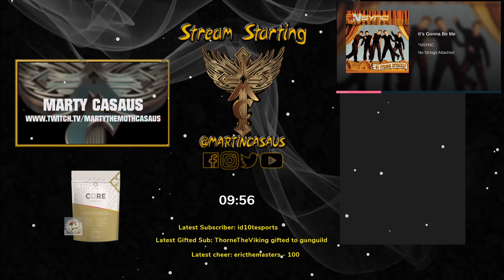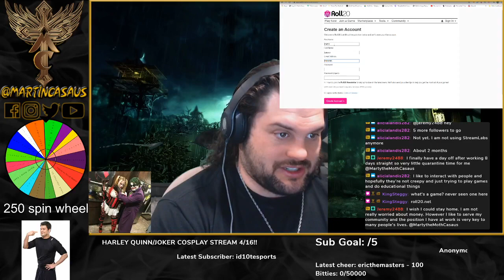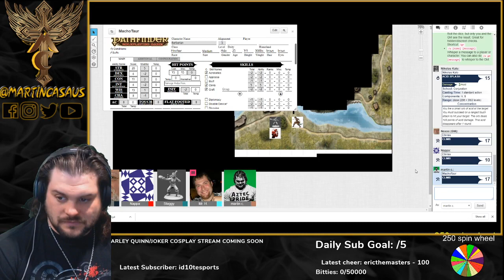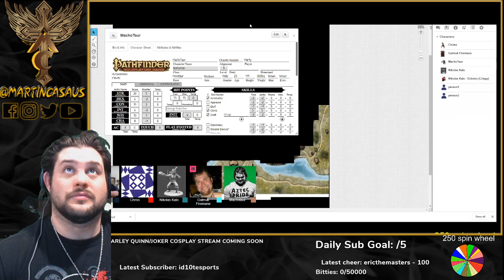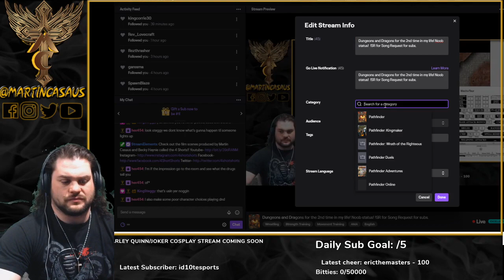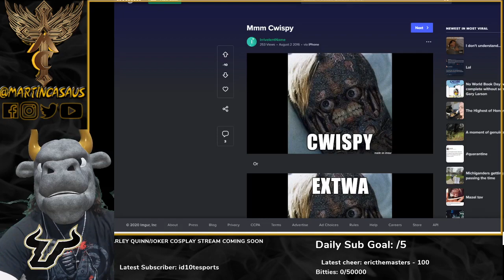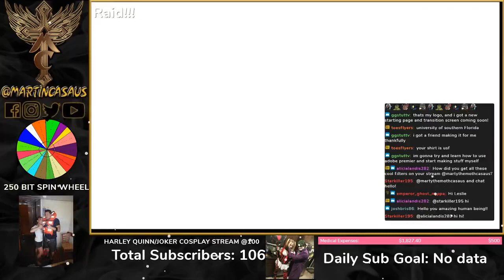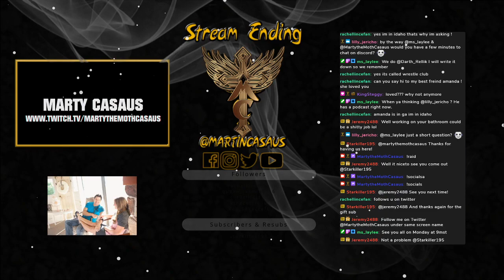Dungeons and Dragons for the 2nd time in my life! Noob status!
Dungeons and Dragons oh my!!
Martin playes Dungeons and Dragons for the 2nd time in his life led by the twitch community